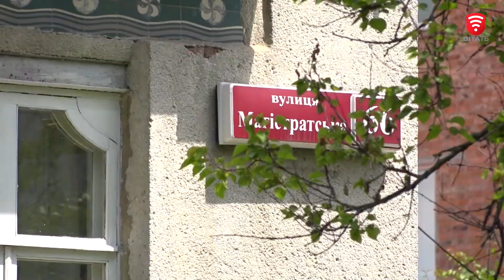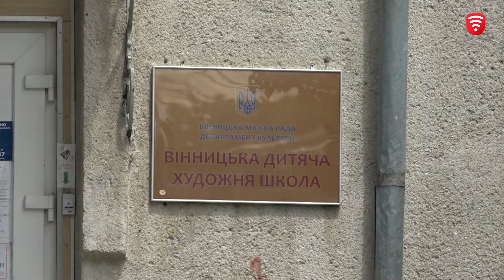Вінницька дитяча художня школа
Посеред міста припаркувався справжній корабель, який не поспішає у плавання. Більше того, у його стінах розмістилась Вінницька дитяча художня школа. Вже більше 100 років, цей будинок цікавить істориків, туристів та вінничан, адже, його незвичні форми дуже відрізняються від сучасних новобудов. Хто тут мешкав та чому вирішив побудувати собі «будинок – корабель» дізнаєтесь із чергової серії «Твого Навігатору»
Ми у Фейсбуці: